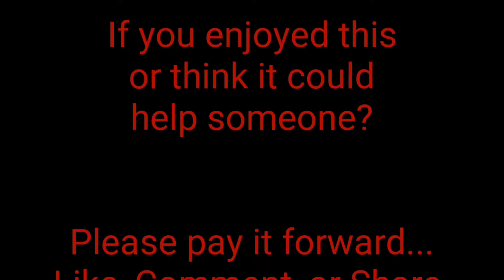Crush your fears! DailyInspiration 156